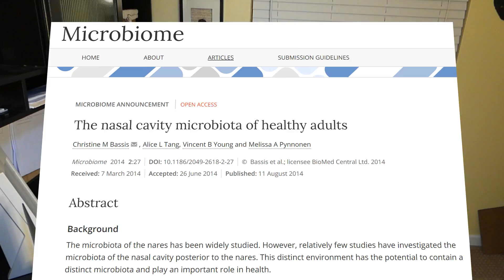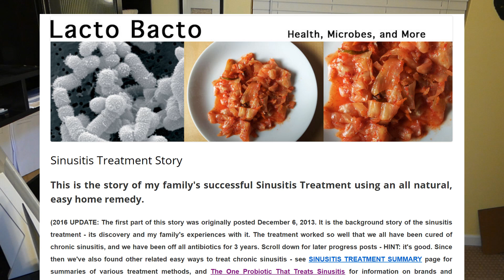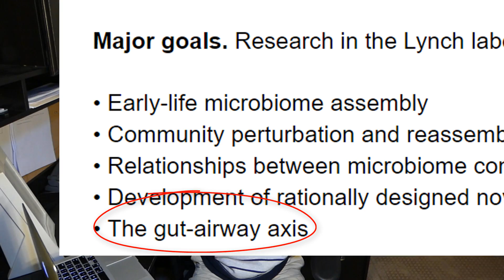Nasal Probiotics For Acute and Chronic Sinusitis (Kimchi Juice Up Your Nose!?)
This video explores a new frontier of looking at the application of probiotics as a potential natural sinusitis treatment. There is a great deal of research currently exploring the sinus microbiome. Researchers want to have a better understanding of what organisms make up a healthy microbiome and compare to those with chronic sinusitis in or to develop nasal probiotics. A nasal probiotic may be a feasible way to treat chronic sinusitis treatment.

Susan Lynch is one of the primary researchers who is interested in understanding the sinus microbiome at a deeper level. Her research found that lactobacillus sakei is a big player in a healthy sinus. I learned about her research after landing on Mary Silgailis’ website, lactobacto.com. I learned how Dr. Silgailis used the principles of Susan Lynch’s research to put kimchi juice up her nose as a probiotic treatment. The results are fascinating. As we continue to learn more about the makeup of the sinus microbiome, we mayl be able to develop a sinus probiotic product aimed around treating specific conditions.

Fix rounded shoulders and forward head: "Massage To Improve Upper Body Posture -Part 2/2- Rounded shoulders, forward head posture (WBW Ep.27)"